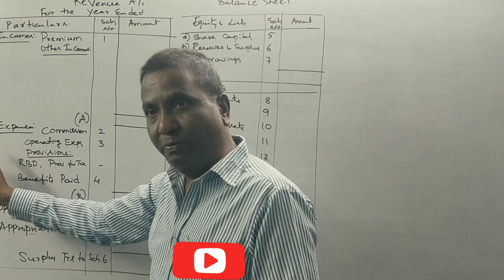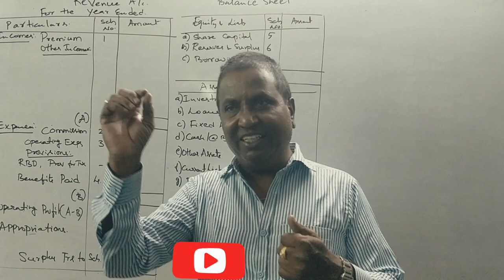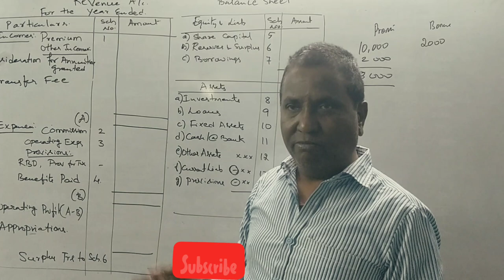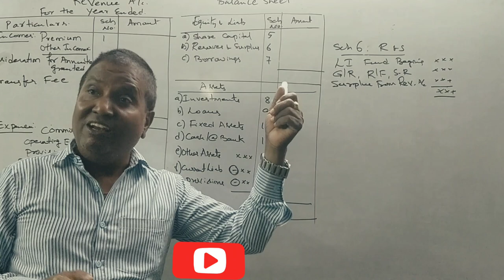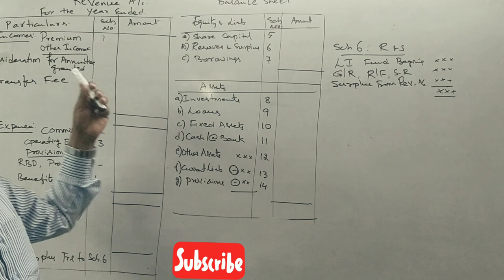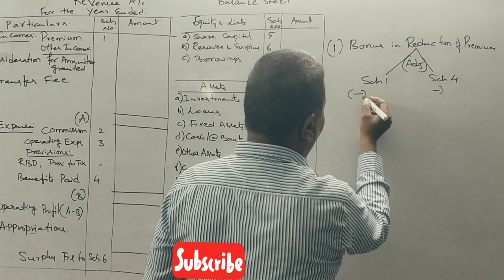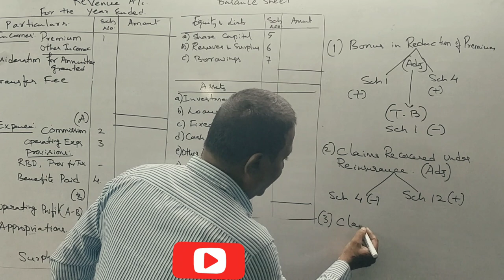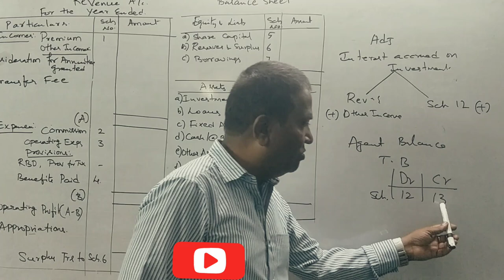Accounts for LIC in Kannada PART 9 - Revision Class - Important Part By Srinath Sir